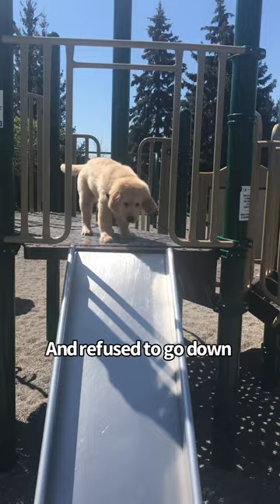Golden RetrieverPuppy's First Year Highlights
Sterling will be five on Thursday so here's a throwback to all his first year highlights.